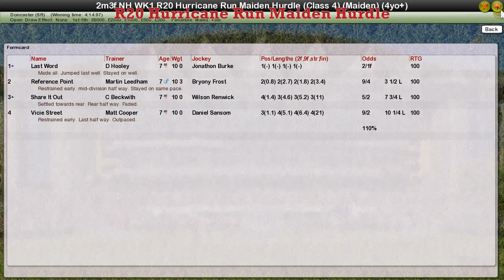NH WK1 R20 Hurricane Run Maiden Hurdle